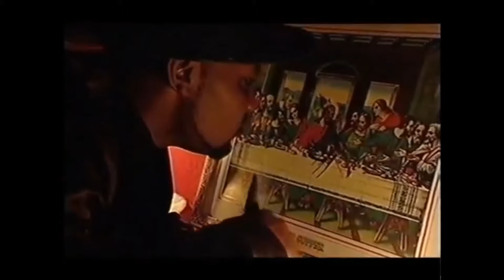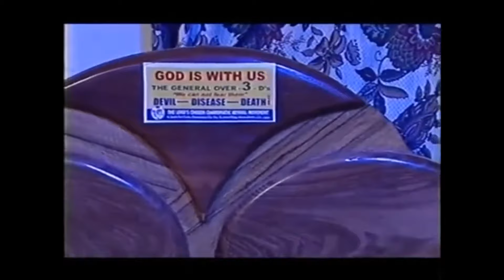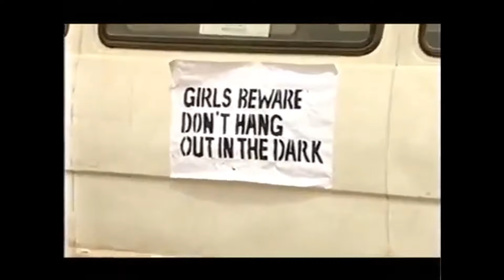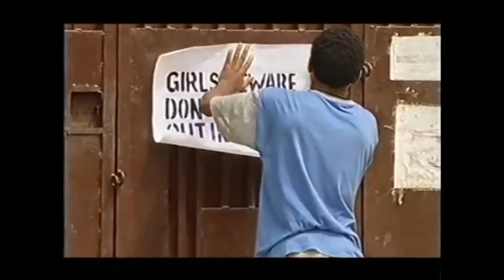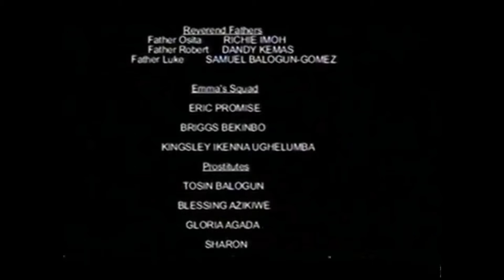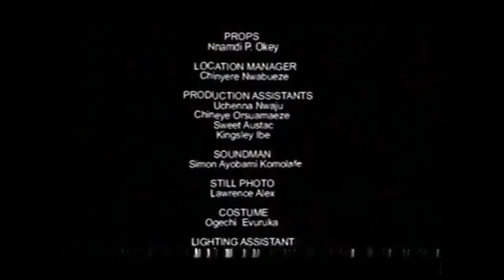12 Apostles - MOVIE U WILL LOVE | Nigerian Movies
The entire city has been evaded by a blood sucking demon, who will save the people? Find out.